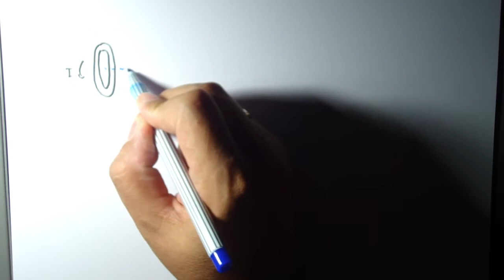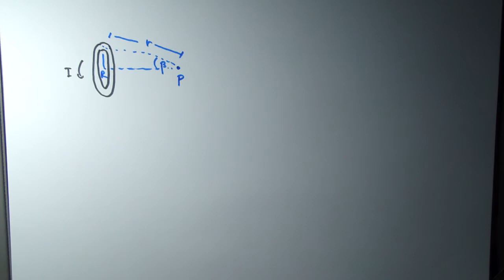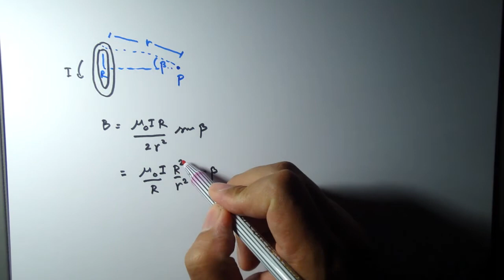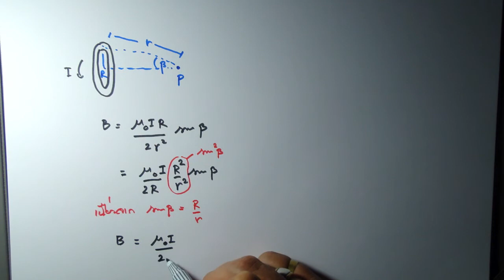สนามแม่เหล็กไฟฟ้า ตอนที่ 22-5